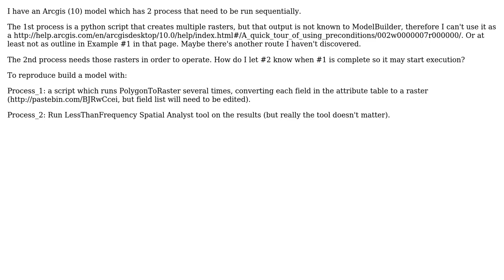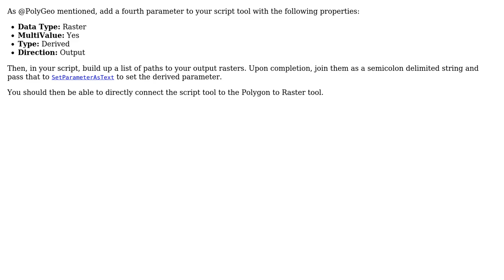GIS: Waiting for Python script tool to complete in ModelBuilder?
With thanks & praise to God, and with thanks to the many people who have made this project possible! | Content (except music & images) licensed under CC BY-SA | Music | Images & others | With thanks to user PolyGeo user matt wilkie user blah238 and the Stack Exchange Network Trademarks are property of their respective owners. You are responsible for your own actions.